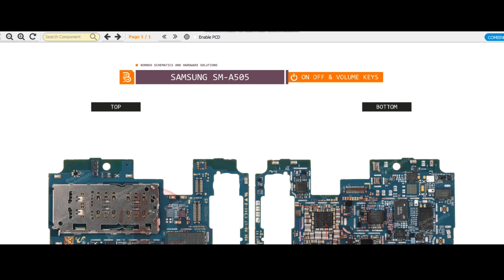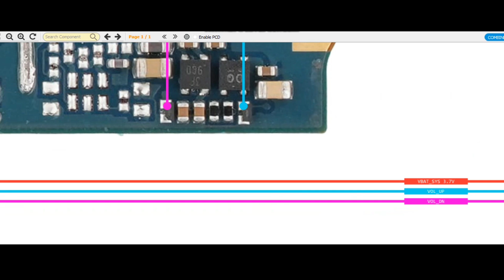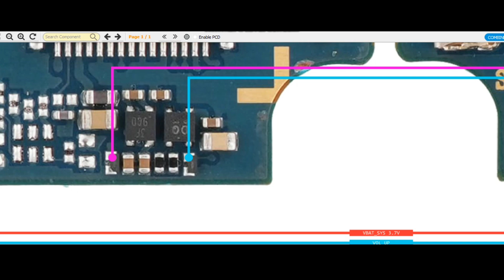Samsung a50 On Off button not working solution and volume button jumper way solution